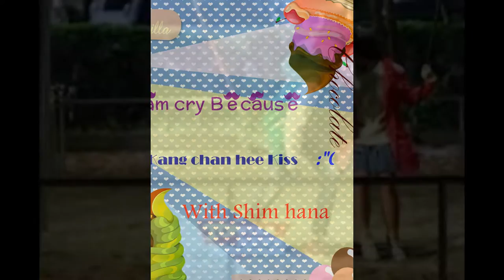Kang chan hee - mini album Picture Ullzang Boy Korean+ Kiss Kang Chan Hee